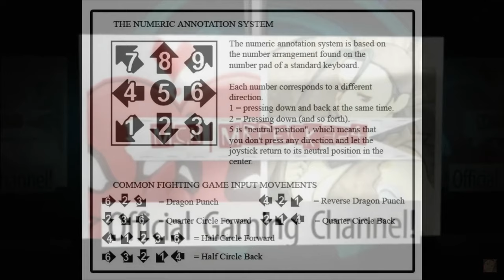[Ultimate Marvel vs Capcom 3: EX] pecks Combo Guide of IceMan [PC]